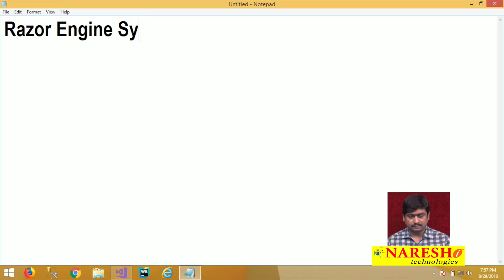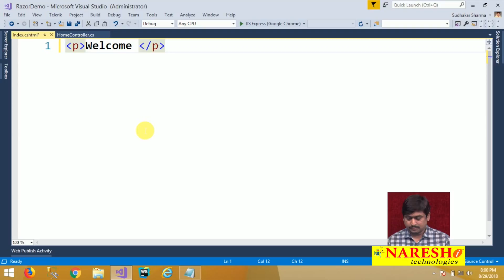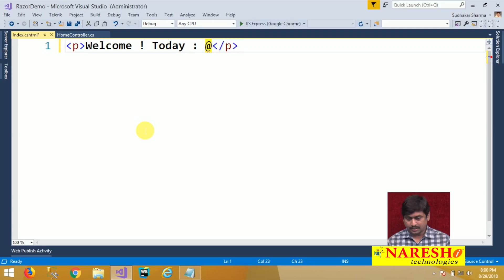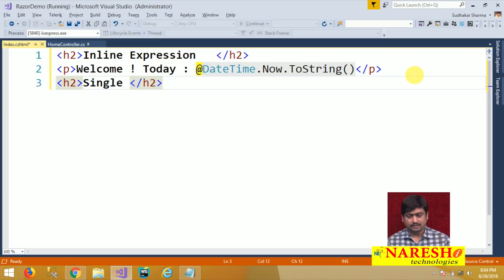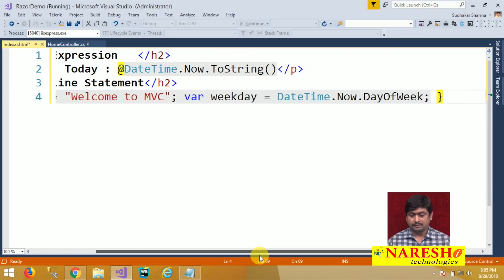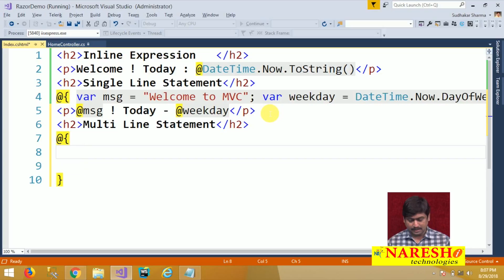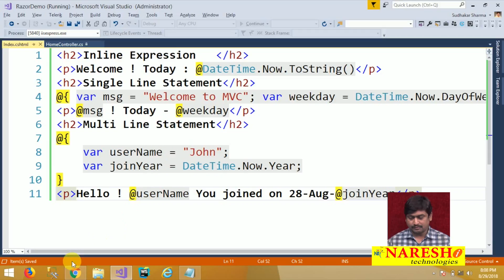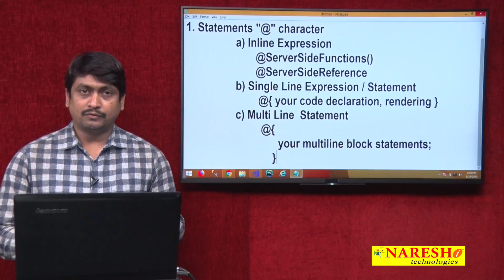Razor Syntax Reference | ASP.NET MVC Tutorial | By Mr.Sudhakar Sharma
ASP.NET Razor Syntax Reference | ASP.NET MVC Tutorial | By Mr.Sudhakar Sharma

► Our Online Training Features:
1.Training with Real-Time Experts
2.Industry Specific Scenario’s
3.Flexible Timings
4.Soft Copy of Material
5. Share Videos of each and every session.